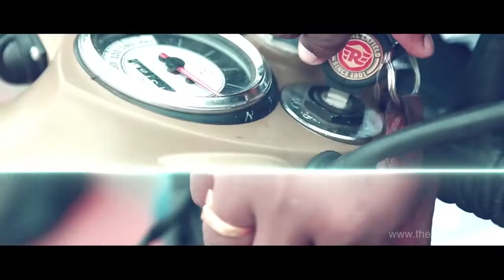KGF Kannada Official Trailer| 2018 | Rocking Star Yash | Prashanth Neel |Fan made trailer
KGF-Kannada trailer (2018) | Rocking Star Yash | Prashant Neel |  Vijay Kiragandur | Fan made|

BY THE FAN
OF THE FANS

A Fan Made Trailer

Thanks to Channel